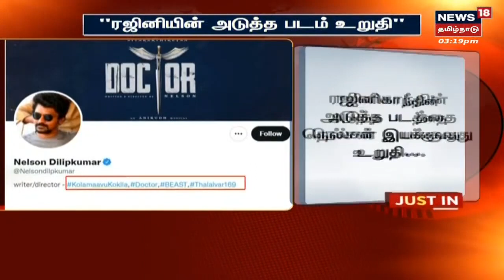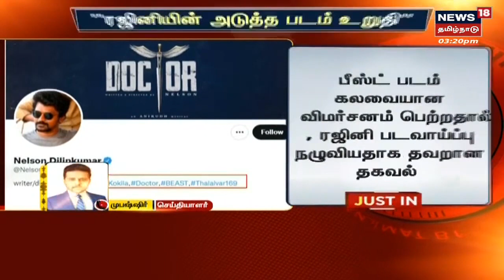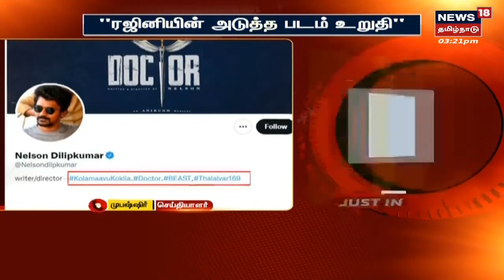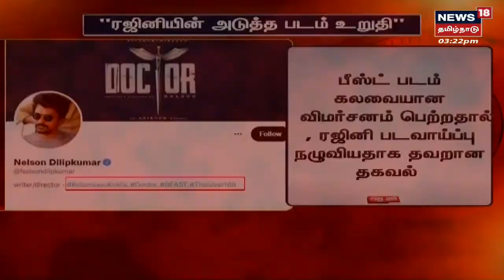Rajini-யின் அடுத்த படத்தை Nelson இயக்குவது உறுதி | Rajinikanth's 169th Movie Update | Sun Pictures